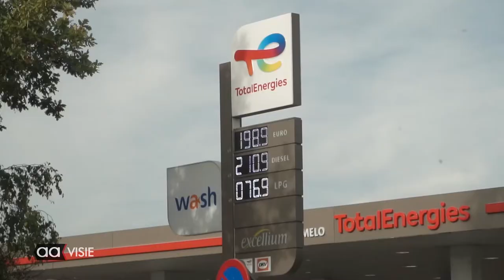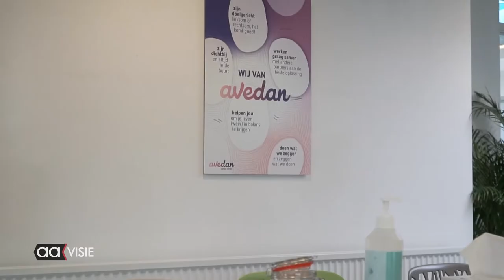Thuisadministratie Avedan met open armen ontvangen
Voor mensen die niet meer uitkomen met het geld doordat veel prijzen zijn gestegen, van de boodschappen tot de energiekosten in huis, biedt Avedan hulp bij de thuisadministratie.